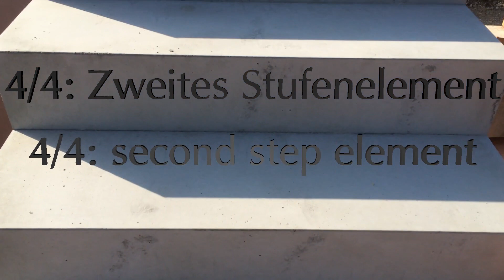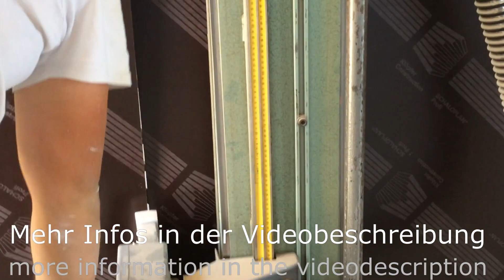Treppe aus Beton gießen inklusive Schalung selber bauen [DIY / How To]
📚Beschreibung📚
In diesem Video wird gezeigt wie eine Treppe aus Beton gemacht wird. Die Treppe wird in einem Neubau eingebaut.  Der Schwerpunkt dieses Projekts ist definitiv der Bau der Schalung. Nicht nur das man ins negativ umdenken muss, sondern auch, da alles Sichtbeton bleibt, wir perfekte Oberflächen und Kanten benötigen.  Doch in Kooperation mit dem Bauunternehmen Baureize und der richtigen Herangehensweise ist auch dieses Projekt sehr gut zu meistern. Zudem sehr wichtig für die gewünschten scharfen Kanten ist der Schnitt auf Gehrung. Um saubere Ergebnisse zu erzielen müssen die jeweiligen Höhen- & Tiefenbretter wie im Video gezeigt mit einem Klebeband befestigt und anschließend mit einem 90° Winkel fixiert werden. Das Beton Gießen gehört bei solchen komplexen Projekten eher zu den leichteren Aufgaben.😅 Mit einem Kran werden die gegossenen Treppen Elemente an die gewählte Position gebracht. Als erstes muss das Podest (Element 3/4) angelegt werden. Anschließend wird das Aufstiegselement angebracht (1/4). Nun können die Stufenelemente (2/4 & 4/4) jeweils angelegt werden.

📋 Materialliste 📋
Für dich verändert sich der Preis nicht. Wir empfehlen nur Material das von selbst benutzt oder getestet wurde und unserer Meinung nach ein sehr gutes Preis/Leistung Verhältnis hat. Durch den Kauf über unsere Links unterstützt du diesen Kanal.

🧱Material
Transportbeton (Kieswerk) ►► C25/30, F4, GK 16, WU, XF1, XC4, XA1

Links oder Fragen zu Maschinen, weiteres Werkzeug oder Material ►► Schreibt es mir in die Kommentare

Meinungen, Fragen oder Ideen gerne in die Kommentare

⚜️ Extras / Credits ⚜️
Das Projekt war eine Kooperation mit dem Bauunternehmen BauReize:

Thx to the music by NoCopyrightSound